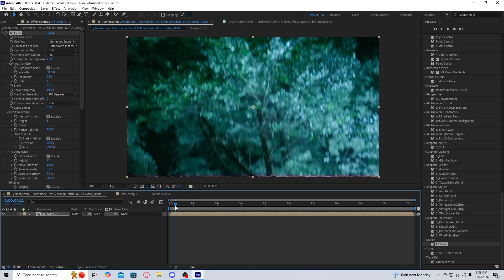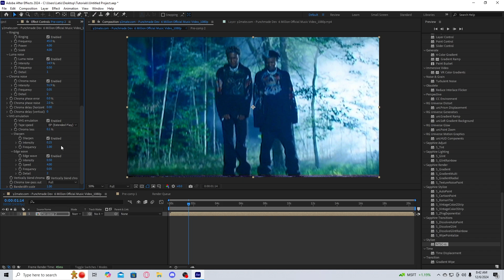INSANE CRT PLUGIN THAT IS COMPLETELY FREE (AFTER EFFECTS)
In today's video you will learn how to create an insane CRT look with a completely free plugin!.